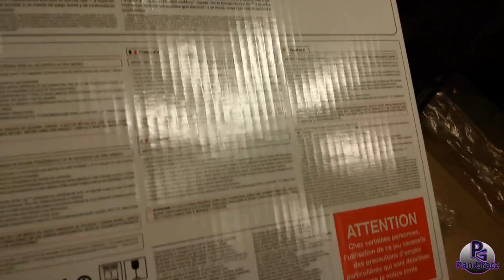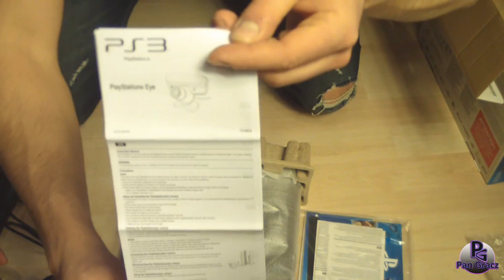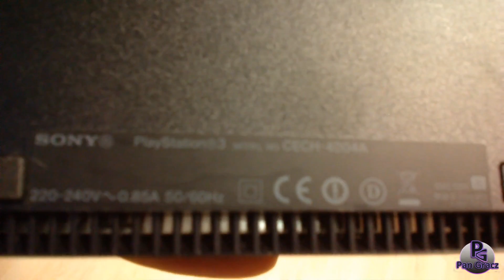PlayStation 3 Super Slim unboxing PL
Otwieramy pudełko z konsolą PlayStation 3
Pamiętajcie, że filmik jest z okresu, gdzie jeszcze nie znaliśmy nazwy następcy xbox360 ;)